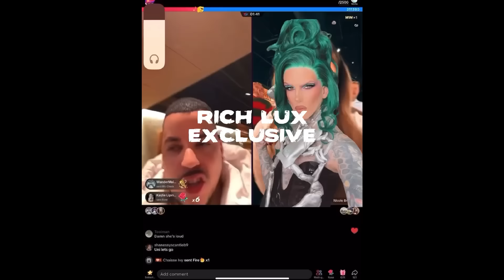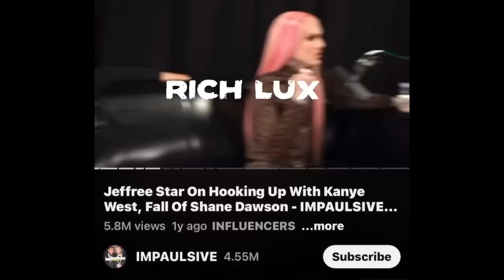Jeffree Star Says F SLUR at tiktok award show & Laura Lee Uses MANNY MUA FOR SKKN BY kIM Review